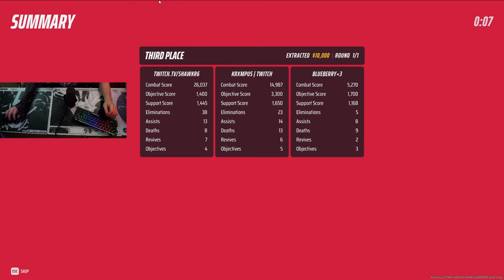INSANE 38 Kill Revolver QuickCash Game (NEW META!?)